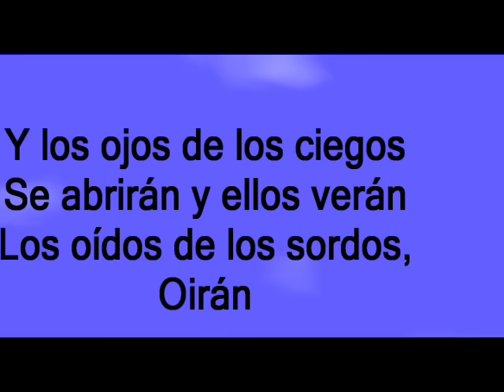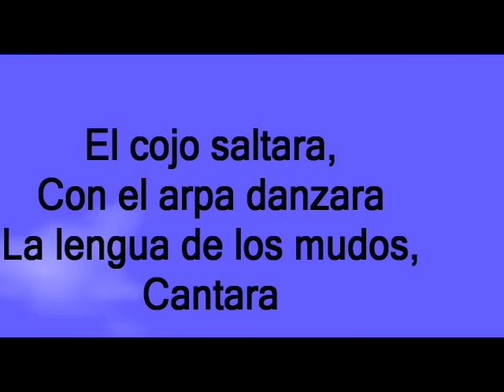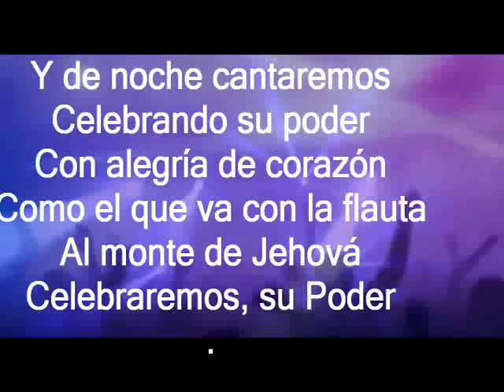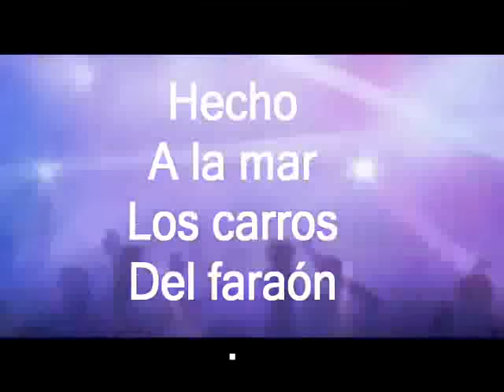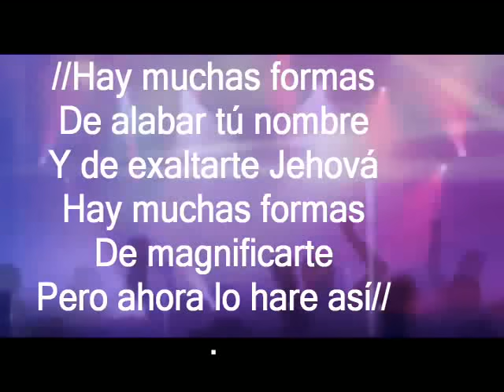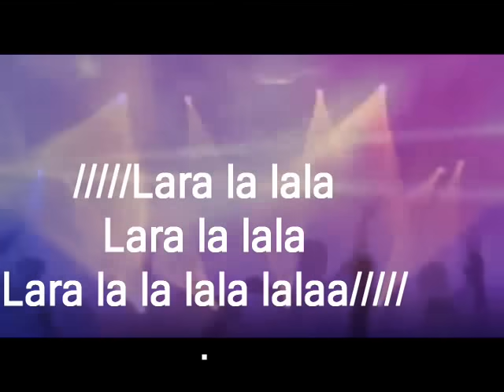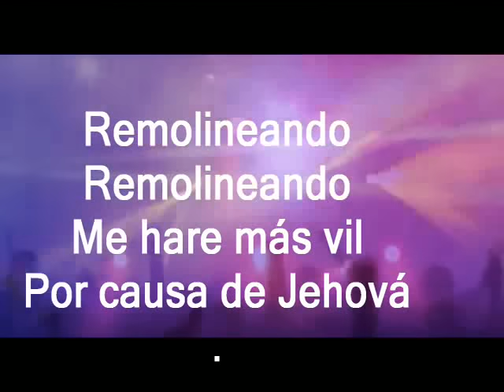El Poderoso de Israel + Remolineando - Mix VOG - Letras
Y de noche cantaremos
Celebrando su Poder
Con alegría, de corazón
En el nombre del Señor
Celebraremos su, Poder

Y los ojos de los ciegos
Se abrirán y ellos verán
Los oídos de los sordos,
Oirán
El cojo saltara,
Con el arpa danzará
La lengua de los mudos,
Cantará

//Él es,
El Poderoso de Israel
Su vos se oirá
Nadie lo detendrá
Al Poderos de Israel//
Celebrando su poder
Como el que va con la flauta
Al monte de Jehová
Celebraremos, su Poder

//Cantare al Señor
Por siempre
Su Diestra
Es todo Poder//

//Hecho a la mar
Quien los perseguía
Jinete y caballo

Hecho
A la mar
Los carros
Del faraón

//Lara la lala
Lara la lala
Lara la la lala lalaa//

//Mi Padre es Dios
Y yo le exalto
Y le exaltare//

Los carros del faraón

//Lara la lala
Lara la lala

Y le exaltare//
Hecho
A la mar
Los carros
Del faraón

//Lara la lala
Lara la lala
//Hay muchas formas
De alabar tú nombre
Y de exaltarte Jehová
Hay muchas formas
De magnificarte
Pero ahora lo haré así//
Remolineando
Remolineando
Celebrare
A Jehová
Remolineando
Remolineando
Me haré más vil
Por causa de Jehová
Saco mi vida
Del anonimato
Me dio corona
Y vestido real
Así es Jehová
Que exalta al pequeño
///Por causa de el
Yo me haré más vil///
Lara la lala
Lara la lala
Remolineando
Remolineando
Celebrare
A Jehová
Remolineando
Remolineando